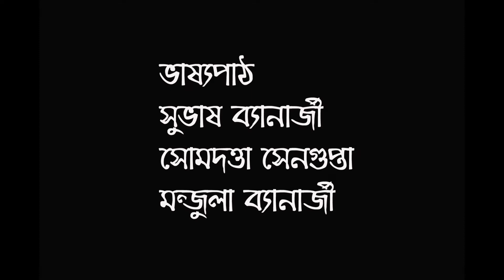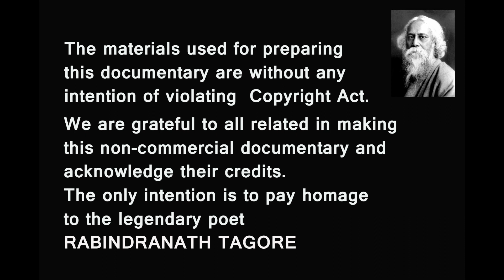25SE BAISAKH VIDEO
25SE BAISAKH
Original Video Credits
Tabu Mone Rekho
By Rabindranath Thakur
Owner: Hindustan Records
Jhulan
By Rabindranath Thakur
Owner:Hindusthan Records